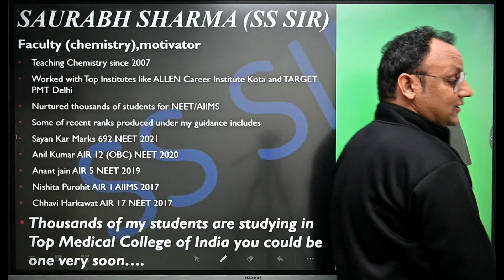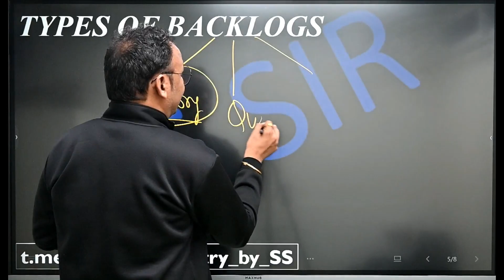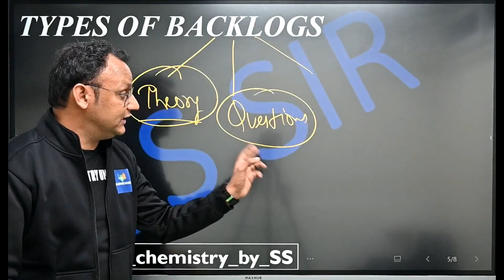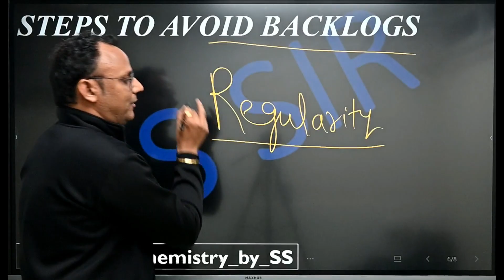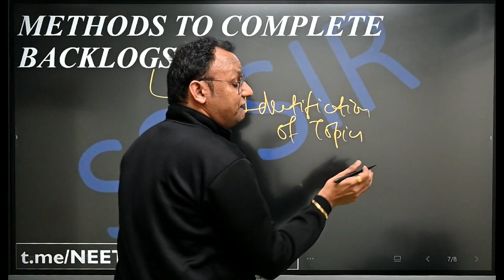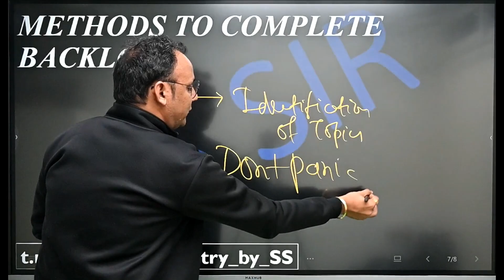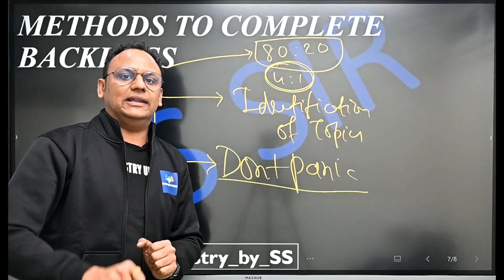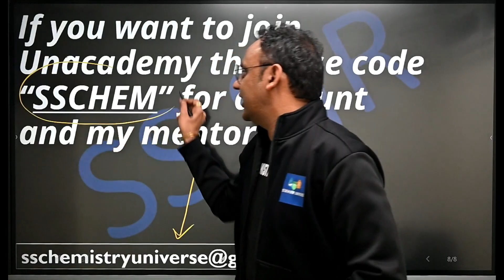How to Overcome fear of Backlog | How to clear backlog in NEET/JEE | CBSE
Hello! Students
Greetings for you all
In this video will share some tips to overcome backlog in you studies.

Time Stamp
00:00 Coming Up
00:14 Introduction
01:15 About Topic
01:46 About Me
02:30 In this video
02:59 Types of backlog
07:15 Steps to avoid backlog
09:15 Methods to overcome backlog
13:38 Motivation for students
15:36 Outro

Use my joining code "SSCHEM" on Unacademy and avail extra discount as well as my mentorship.